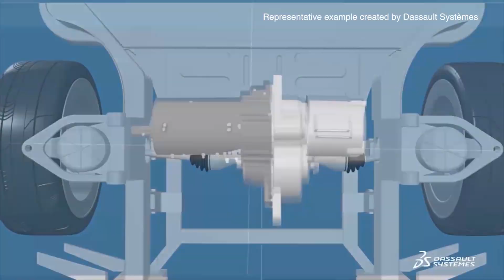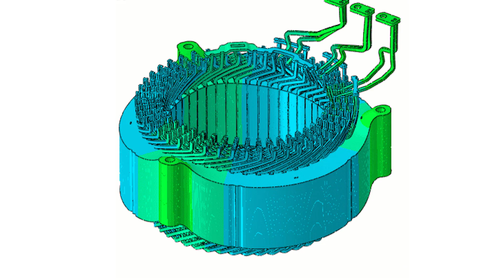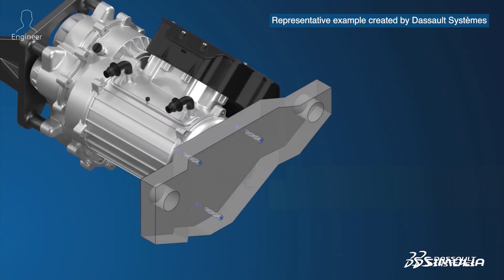Customer Story | Redefining Vehicle Propulsion With Simulation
We had the opportunity to interview Misha Ejakov, Technical Leader at Ford Motor Company, at the 2023 SIMULIA Americas Users Conference about his presentation “Simulations for Electrified System Engineering”.

A revolution is happening in the automotive industry as manufacturers race to replace market-leading internal combustion engine (ICE) vehicles with electric vehicles that perform just as well. Transitioning to electric vehicles may seem like a simple matter of switching out ICEs for electric powertrains. But for automakers like Ford, which have spent decades building up global leadership in ICE vehicles, the transition to electric is a huge undertaking.

Electric vehicle engineering demands an understanding of systems and physics that don’t play a part in ICE powertrains.

“With electric vehicle engineering, there are new areas that are not present in the conventional powertrain, like electromagnetic fields, for example,” Ejakov said. “Simulation helps us to understand these and design around them.”

“It’s also essential to understand and test around the more traditional issues like durability, vibration and thermal management,”

Simulation is the key to meeting the opportunities and challenges of electrified systems engineering head-on.

Join the SIMULIA Community! Create a profile, explore the platform, collaborate with peers, ask technical questions to Dassault Systèmes experts and uncover new possibilities. It's free to join!

Follow SIMULIA on Social!

About SIMULIA:
Powered by the 3DEXPERIENCE® Platform, SIMULIA delivers realistic simulation applications that enable users to reveal the world we live in. SIMULIA applications accelerate the process of evaluating the performance, reliability, and safety of materials and products before committing to physical prototypes.SIMULIA offers an advanced simulation product portfolio, including Abaqus, Isight, fe-safe, Tosca, Simpoe-Mold, SIMPACK, CST Studio Suite, XFlow, PowerFLOW and more.

As we mentioned above, become a member of the SIMULIA Community to gain free access to our platform where you can find the latest resources for SIMULIA software and to collaborate with other users. The key that unlocks the door of innovative thinking and knowledge building, the SIMULIA Community provides you with the tools you need to expand your knowledge, whenever and wherever.